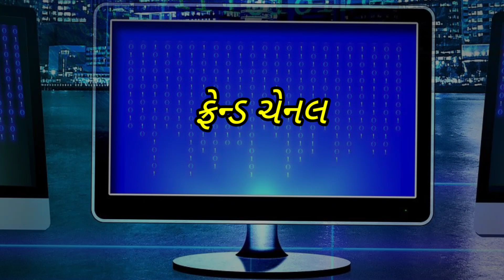तारो शायबो | भावेश खाट, | dance video | bhavesh khant new timli 2021| 2022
✺_______@RV Timli Official_______✺

❖ Singar :- Bhavesh Khat
❖ Dance :- Viral Katija
❖ Cemera :- Nilesh Katija
❖ Support :- Naresh Minama

Any problem pliz Wattsep me ( 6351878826 )

        💝  Follow Fast :-  RV Timli Official  Social Media Acounts

👉हेलो दोस्तो मेरे चैनल RV Timli Official पर आपका स्वागत है
दोस्तो सपोर्ट करो और भी अच्छे  अच्छे  वीडियोस लाएंगे

                                    थैंकईयू  दोस्तो ,,,